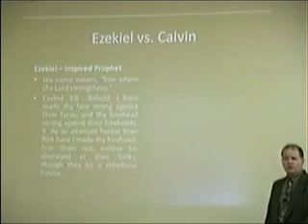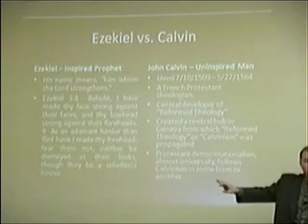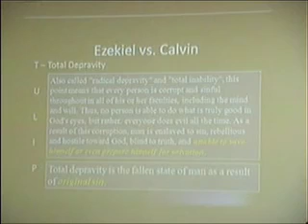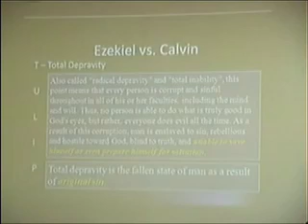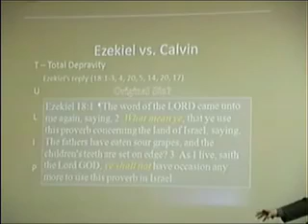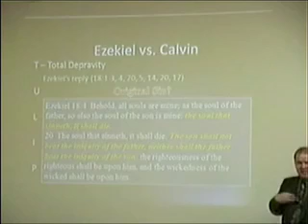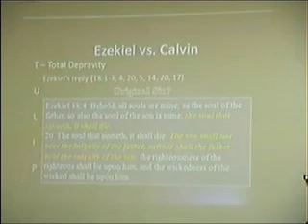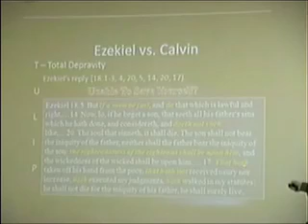Curch of Christ - John Calvin vs. Ezekiel part 1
The teachings of John Calvin are compared to Ezekiel chapter 18

This is a lesson by Norm Fields, you can find more